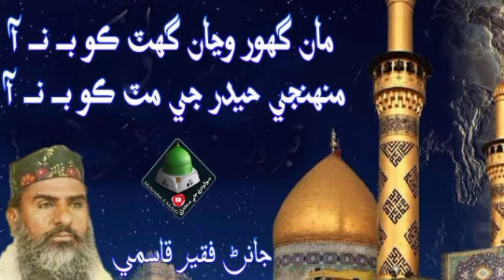Maan Ghor wanja ko b na aa hyder jy mat jananfaqeer |Qasmi Asi